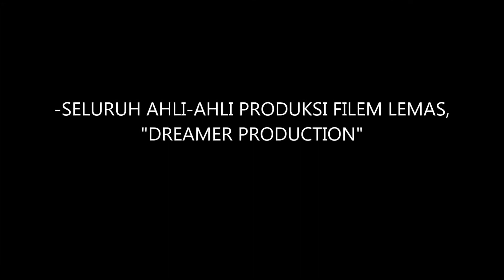CREDIT VIDEO OF DREAMER PRODUCTION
Alhamdulillah .. segala puji bagi Allah ...
Syukur Alhamdulillah kerana segala urusan dipermudahkan bagi menjayakan filem pendek ini...

Sekalung Penghargaan dan Jutaan Penghargaan ditujukan khas kepada seluruh ahli-ahli produksi "DREAMER PRODUCTION" yang telah bersama-sama bagi menjayakan filem pendek ini..

Tidak dilupakan juga kepada Encik Ahmad Hawari Bin Mokhtar kerana telah memberi ruang dan peluang serta tunjuk ajar yang berguna untuk kami menjalankan penggambaran bagi filem ini.

kepada seluruh yang terlibat secara langsung mahupun tidak langsung , terima kasih diucapkan dari kami seluruh ahli produksi "DREAMER PRODUCTION"

Semoga segala input dan output yang diperoleh dari filem ini dpt digunapakai dengan sebaik mungkin dan dapat dijadikan pengajaran kepada seluruh pihak..